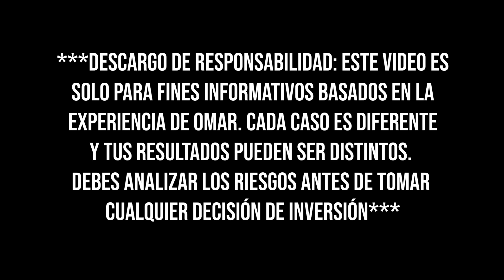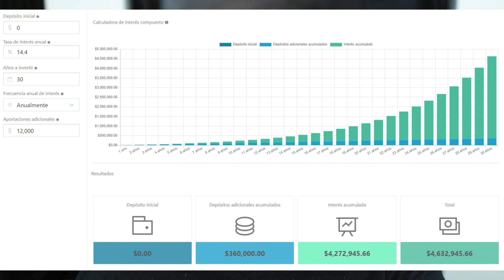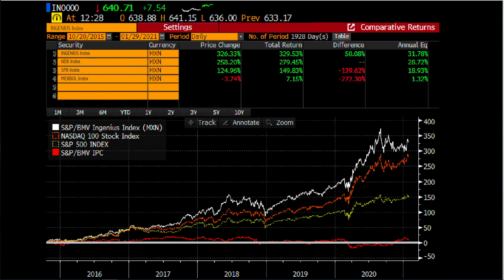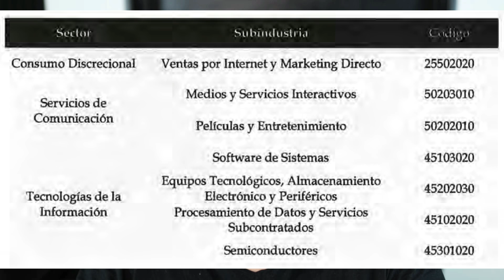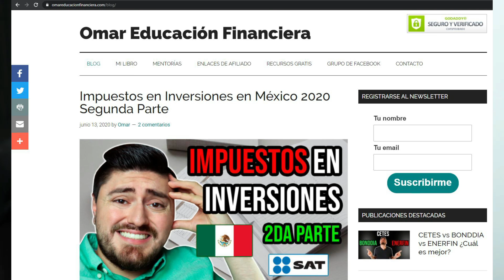Lo que NO TE DICEN del ETF Genius21: Invertir en 12 empresas tecnológicas con $50 pesos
Recientemente acaba de salir un nuevo ETF llamado InGenius que te permite invertir en 12 empresas tecnológicas como Amazon, Google y Nvidia con $50 pesos, algo que para poder hacerlo por tu cuenta comprando las acciones necesitarías tener más de $100,000 pesos, ¿Pero será este bajo monto de entrada una buena manera de justificar el lado oscuro de este ETF? Conoce a detalle todo lo que debes saber ANTES de invertir en este ETF.

00:00 - Introducción
00:48 - Análisis de ETF
4:00 - Comisiones
6:13 - Composición
9:58 - Rendimientos
12:12 - Riesgos